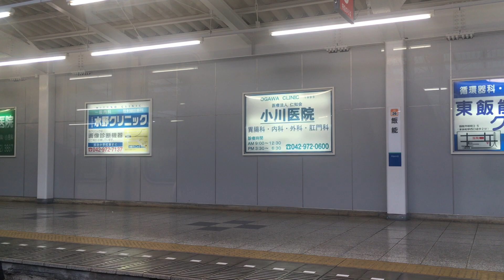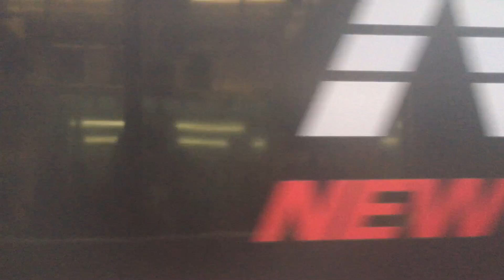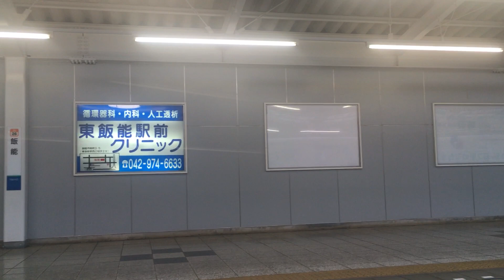西武S-TRAIN4号 車窓[1/2]西武秩父→所沢/ 西武秩父線・池袋線 秩父1705発（元町・中華街行）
1.日本高速縦断ツアー
2.全都道府県くまなく巡回ツアー
次の停車駅の飯能までの間で2回ほど運転停車(下り列車少々遅延)。飯能では5分停車。
西武球場でのプロ野球開催に伴う混雑の影響で飯能から先4～5分程度遅れて運行します。 －